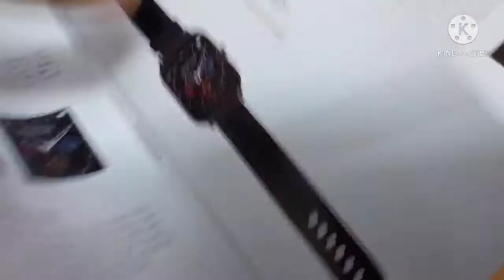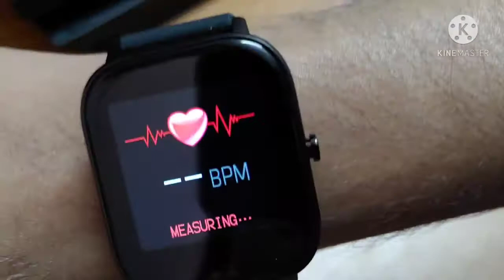Inbase Urban Lite Smartwatch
MD Gadget are welcome hope you'll love my content...

3.55 cm (1.4 inch) Full Touch Screen Display
IP68 Rating Water Resistant
8 Different Sports Mode
Featuring Customizable 100+ Wallpapers
Call and Social Media Notifications
Heart Rate Sensor, Blood Pressure Oxygen, Sleep Monitor, Pedometer